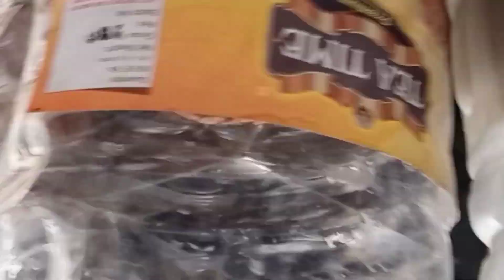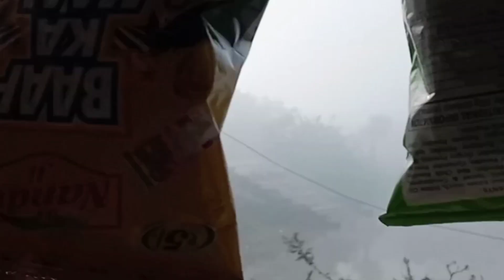बिहार में ठंड कहर#mrmakboolvlog#vlogger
बिहार में ठंड कहर#vlogger @soric@CrazyRockylifestyle07 @RamprakashVlogs1 @RamprakashVlogs1 @gareebmsvlogs213 @GudduVlogs7 @KHANDESHIMOVIES @ManojDey @MithaiGamer @musicSuperhit-rf3nd @ManiMerajVines @ManiMerajMM